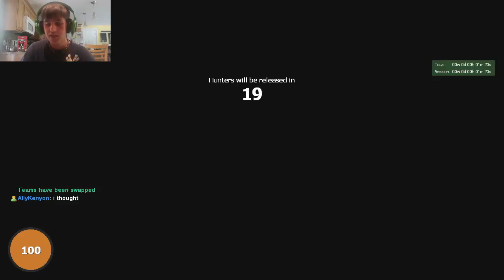I'm Back Baby!!! Garry's Mod Prop Hunt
I am back!!! After a successful recovery from surgery I am now back to the grind and making more vids for you guys!

Again sorry for the lag and the echo I’m still trying to fix those bugs!

And to everyone new Welcome to the Squad!